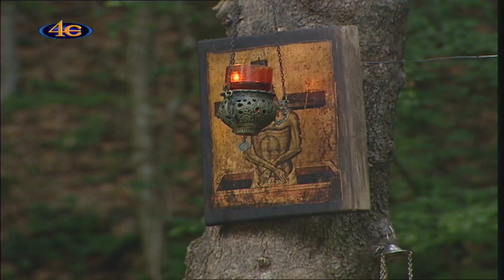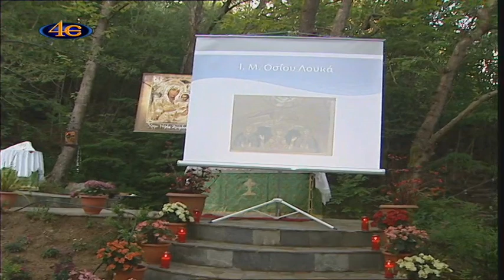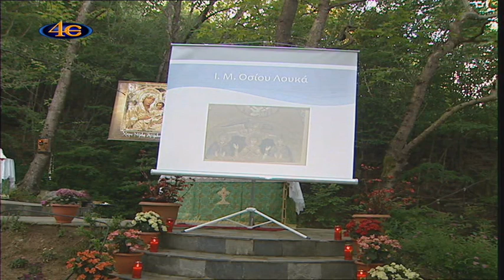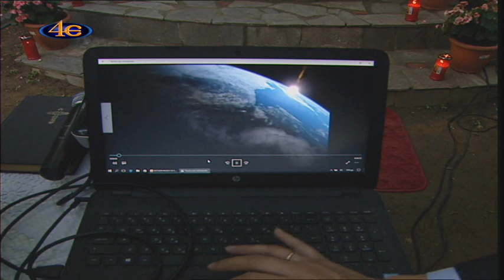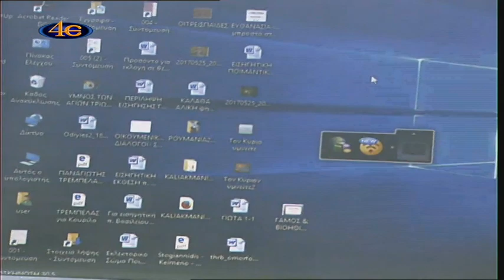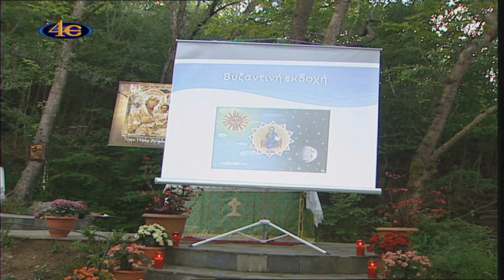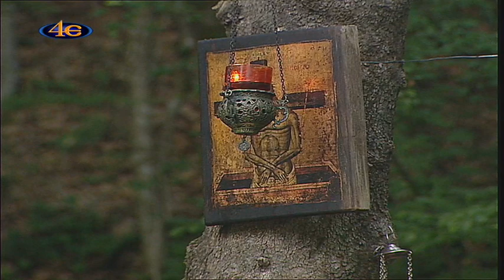επικαιρότητες 1η Πανελλήνια Συνάντηση Στελεχών Κατασκηνώσεων Ι Μητρ της Εκκλησίας της Ελλάδ